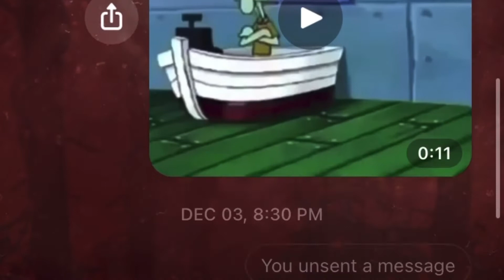P̶̣̉â̴̱d̷̫̽ȯ̵̮r̴̺̒u̴͈͆ ̸̤̎P̷͚͐ả̸̻d̴̩͌o̸̯̒r̸͙̀u̴̺͝ T̸he ̷M̸o̷vie Trailer (Parody)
P̶̣̉â̴̱d̷̫̽ȯ̵̮r̴̺̒u̴͈͆ ̸̤̎P̷͚͐ả̸̻d̴̩͌o̸̯̒r̸͙̀u̴̺͝ T̸he ̷M̸o̷vie Is made By iMovie the program because I suck at editing and is only a trailer not an actual movie.
All clips In this video are not owned by me and Is made for fun and entertainment, I would like to thank a certain somone for Letting me spam him lol 😂 I still plan to.
Anyway hope you enjoyed my Ring The Movie Trailer Parody/P̶̣̉â̴̱d̷̫̽ȯ̵̮r̴̺̒u̴͈͆ ̸̤̎P̷͚͐ả̸̻d̴̩͌o̸̯̒r̸͙̀u̴̺͝ T̸he ̷M̸o̷vie Parody And I Hope Everyone has a good day.

(Twitter) I won't be as active, Until i get more popular.

(TikTok) I Post Clips of all my Content Here and sometimes Sneak Peeks

(Instagram) I Post Clips and Content from my TikTok account to here But not as often